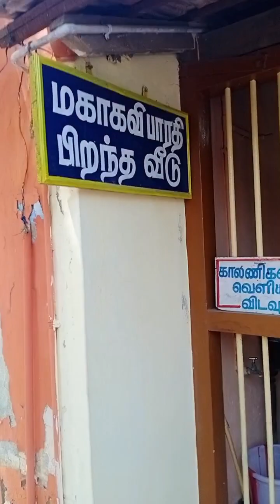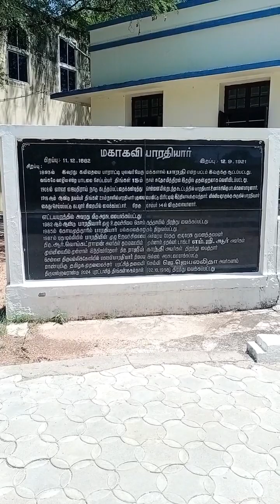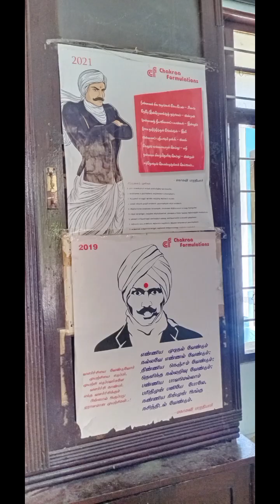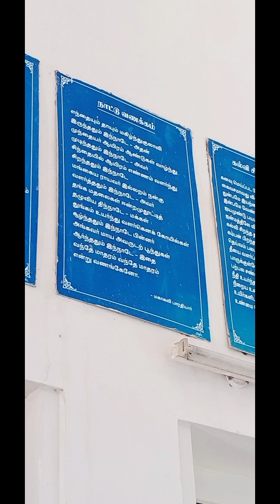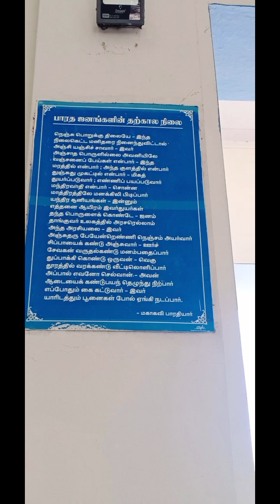பாரதியார் பிறந்த வீட்டுக்கு போருகீங்களா?|சூப்பரா இருந்துச்சு|@Tnpscwithilakkiya |SUMMER HOLIDAYS TOUR